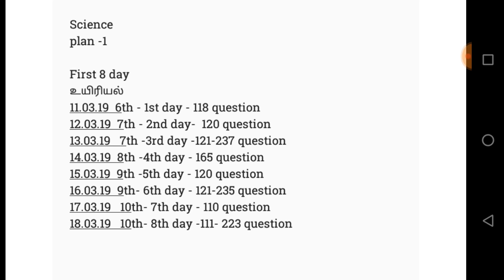TNUSRB | science உயிரியல் | test batch plan 1 (8 days) | tamil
No WhatsApp only telegram